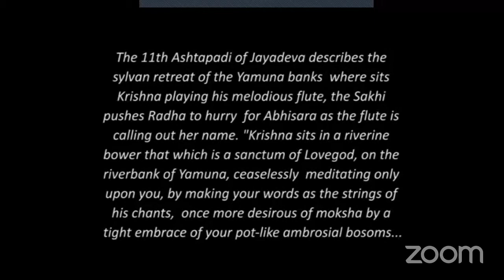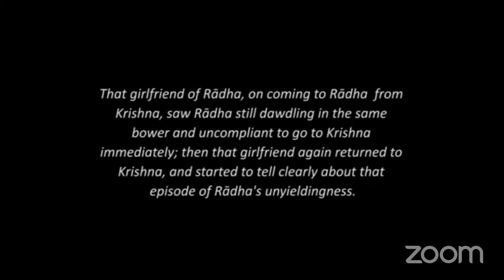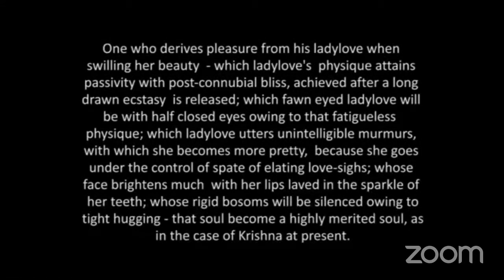Guru Kelucharan Mohapatra | Great Master Series | Know Our Legends | SPIC MACAY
Guru Kelucharan Mohapatra (8 January 1926 – 7 April 2004) was a legendary Indian classical dancer, guru, and exponent of Odissi dance, who is credited with the revival and popularizing of this classical dance form in the 20th century. He is the first person to receive the Padma Vibhushan from Odisha.
A noted Sanskrit poet of India writes on this Guru: Saango-paanga-subhangi-laasya-madhuram samteerna-nrutyaarnavam, which translates as - "Each fraction of his dancing body leads to paramount sweetness, through miraculous poses and postures. In fact, Guru Kelucharan Mohapatra crossed the ocean of styles.
Sangeet Natak Akademi Award, 1966
Sangeet Natak Akademi Fellowship, 1991
Padma Vibhushan, 2000
Kalidas Samman from the Madhya Pradesh government